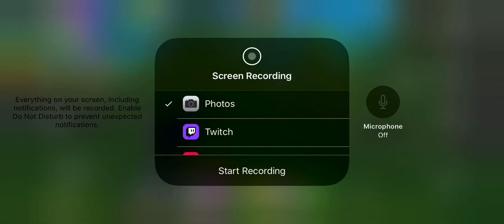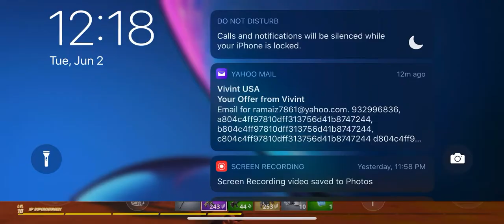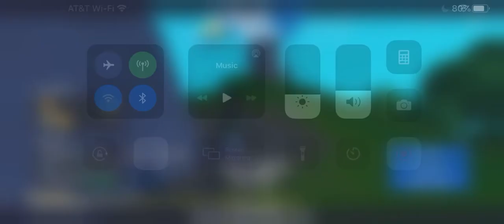How I won my first solo win on my new account.